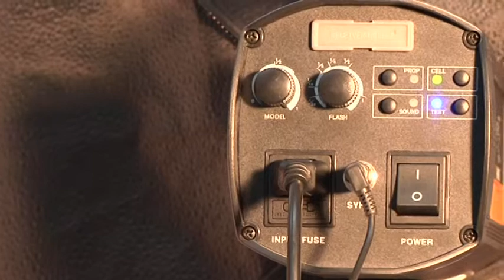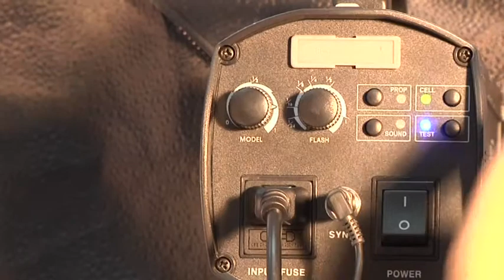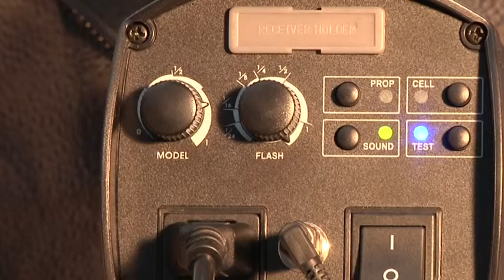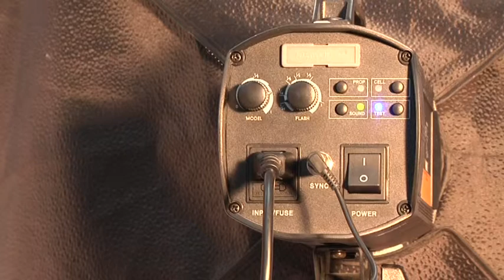Studio Lighting 2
รุจโรจน์ แก้วอุไร การจัดแสงในการถ่ายภาพในสตูดิโอ 14 ตุลาคม 2557 ณ ห้องสตูดิโอภาควิชาเทคโนโลยีการศึกษา
เนื้อหา : การสาธิตการจัดไฟในสตูดิโอ เป็นการสาธิตการจัดไฟ การปรับแสง เพื่อให้ได้เทคนิคของแสงรูปแบบต่างๆ Key light ,Fill light ,Hair Light,Back Light สำหรับการเรียนการสอนสาขาวิชาเทคโนโลยีและสื่อสารการศึกษา คณะศึกษาศาสตร์ มหาวิทยาลัยนเรศวร
วิดีโอแบ่งเป็น 4 ตอน
ตอนที่ 1 ความรู้พื้นฐานเรื่องแสงในการถ่ายภาพ

ตอนที่ 3 ผลของแสงในทิศทางต่างๆ เช่น แสง 45 องศา แสงด้านหลัง แสงด้านบ แสงด้านล่าง

ตอนที่ 4 การจัดแสงเพื่อถ่ายภาพนางแบบ